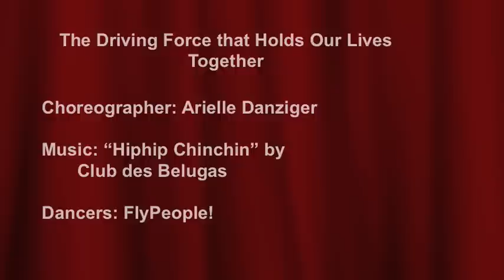The Driving Force that Holds Our Lives Together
Choreographer: Arielle Danziger

Dancers: FlyPeople!